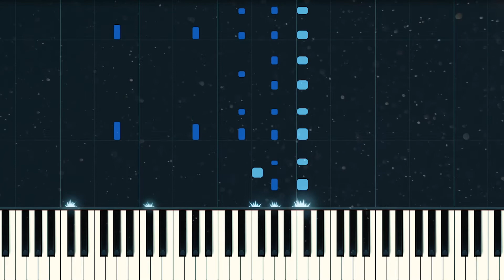Emily Zeck - Avocado Toast | Piano Tutorial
Emily Zeck - Avocado Toast